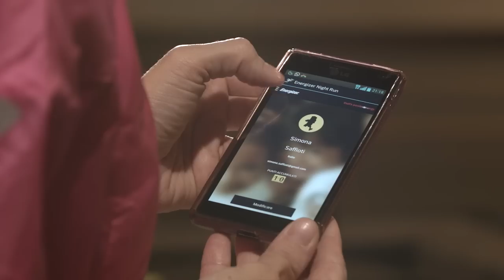We are Night Runners ! (FR)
La nuit tombée, les Night Runners envahissent les rues des capitales à travers l’Europe !
Découvrez Noémie, Emiliana et Pablo qui courent responsable et génèrent des points pour l’Unicef à chacune de leurs Night Run !!!
Alors ? Partant pour rejoindre le mouvement ?